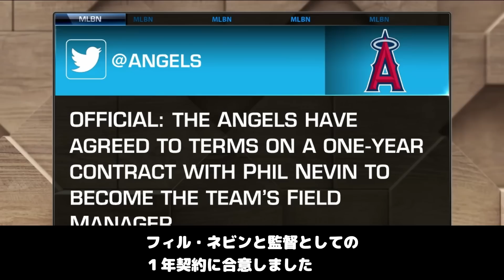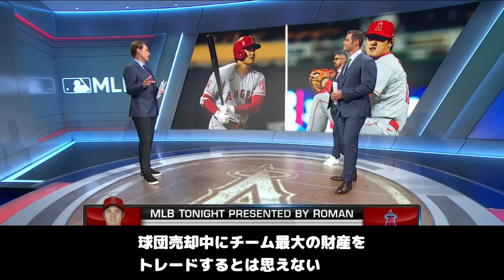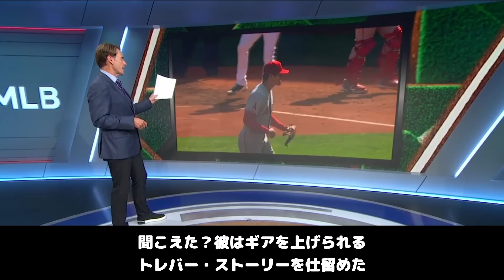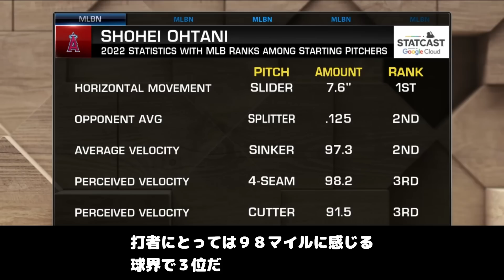【日本語訳】大谷の天才ぶりをデータを用いて解説する現地識者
１０月５日放送のMLB Tonightより、トム・ベルドゥッチ氏、アンソニー・レッカー氏の大谷評を和訳してお届けします。すごさを再認識！